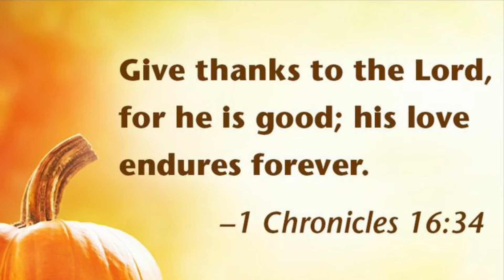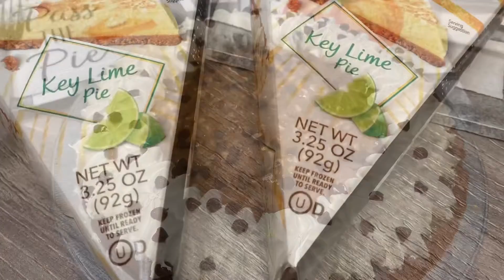Blessed Thanksgiving Day 2021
A blessed day with beloved sons Niko & King, with sweet & loving daughter in law Elena and my precious grandkids (3 of 9) Alessandro, Santino & Leandro.

Thank you Lord for your love, blessings, and protection upon us.